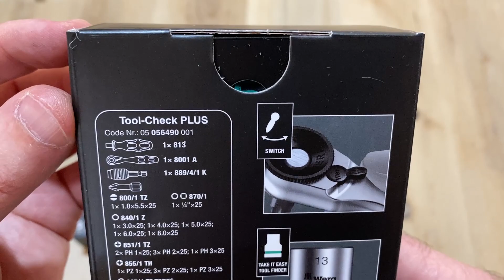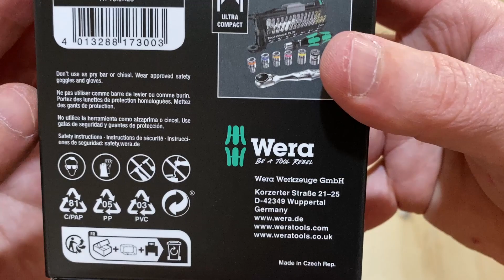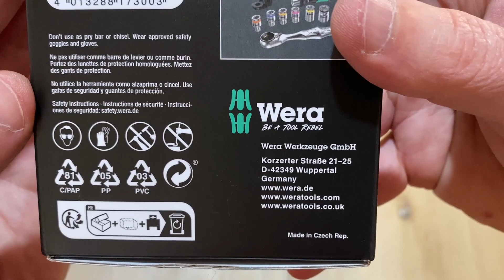Wera Tool-Check Plus Unboxing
- Wera Tool-Check Plus Unboxing , noul model Wera Tool Check Plus si o comparatie intre noul si vechiul model , sa urmarim clipul Wera Tool-Check Plus Unboxing

- Pentru mai multe informatii sau o gramada de clipuri interesante , va rog sa va abonati aici
- Astept comentarii in videoclip daca v-a placut sau legat de canal , multumim!
- Puteti sa sustineti canalul si apasand butonul MULTUMIRE de sub videoclip !

► Your support helps this Channel keep going ! / Ajutati acest canal sa mearga inainte !